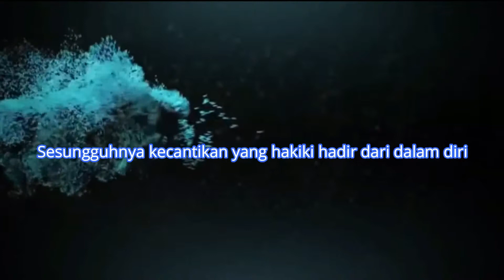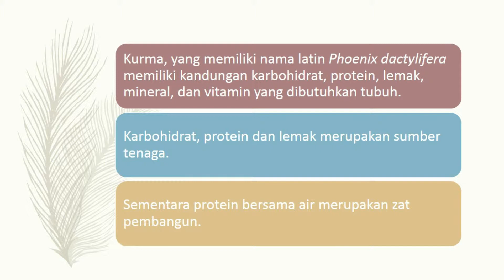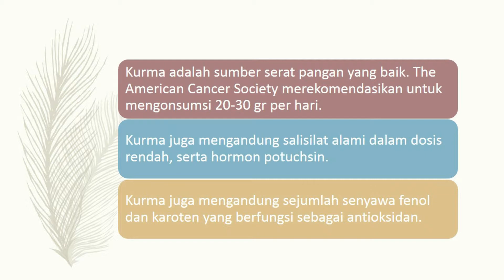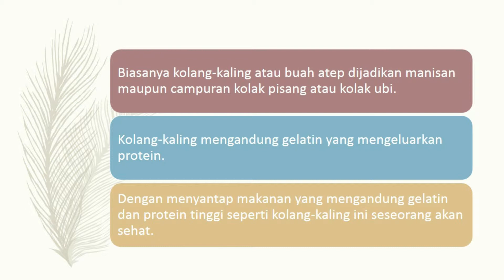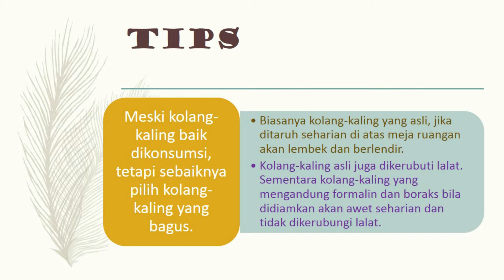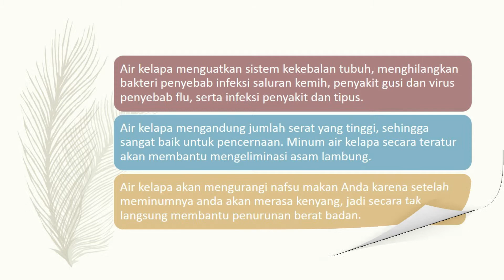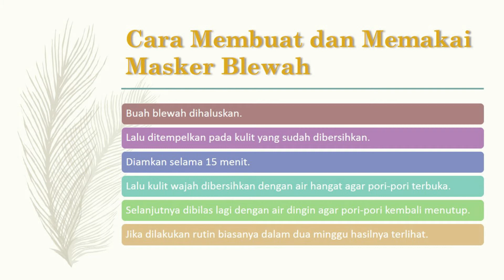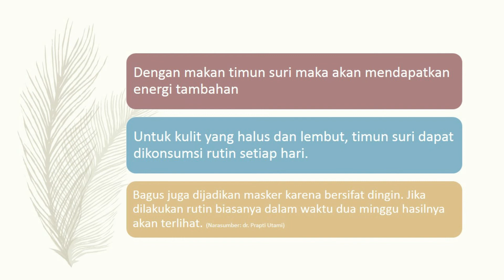MAKANAN YANG BIKIN KULIT HALUS DAN AWET MUDA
Menu-menu khas puasa seperti kurma, kolang-kaling, blewah, air kelapa maupun timun suri, tidak hanya menggugah selera. Konsumsi makanan/minuman tersebut bisa mengembalikan energi setelah berpuasa seharian. Di samping itu, menu khas bulan puasa tersebut juga bermanfaat untuk kecantikan kulit.